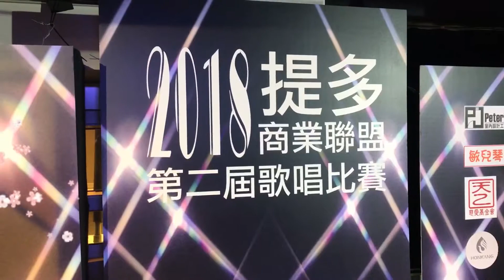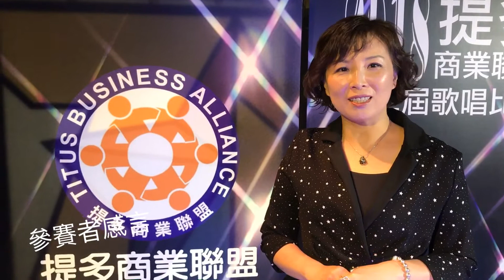提多商業聯盟第二屆歌唱比賽20180408 第二場初賽 11'44"